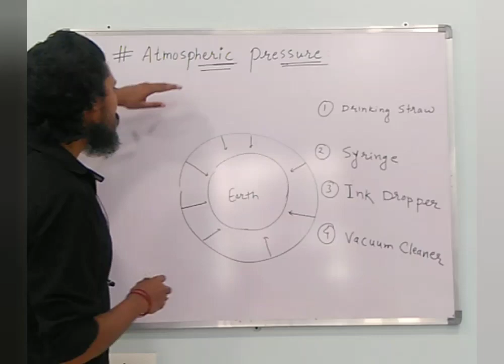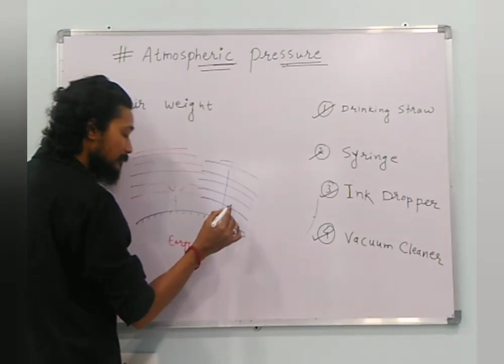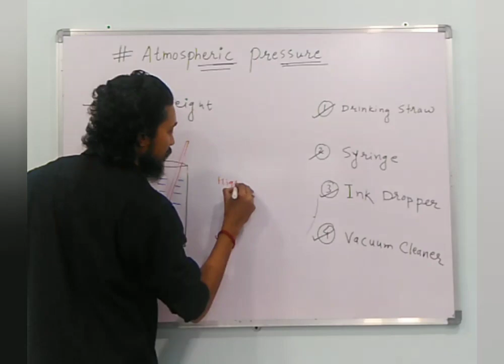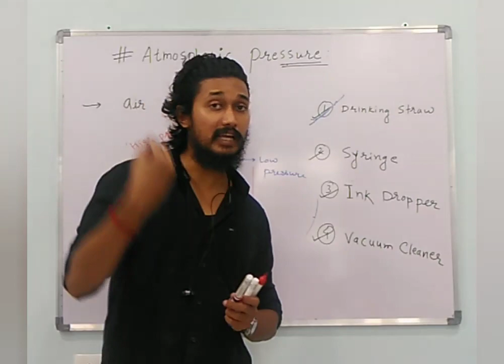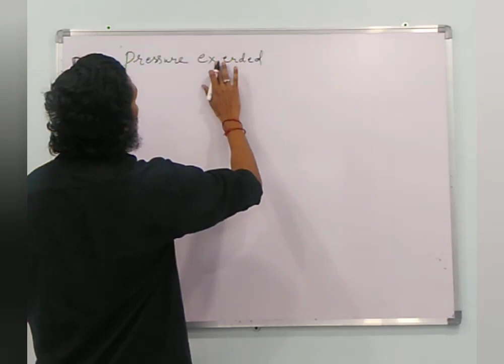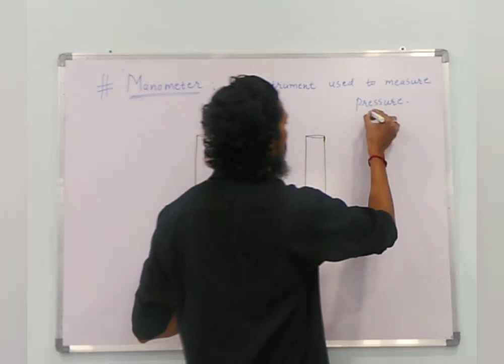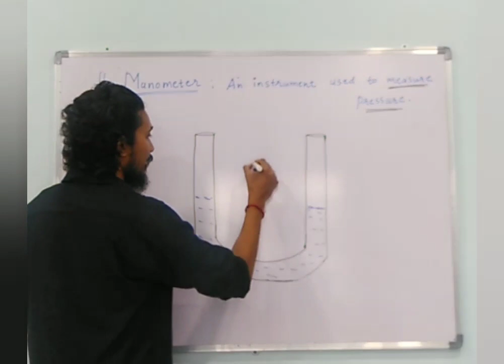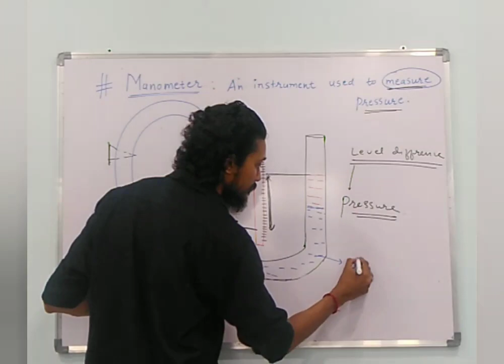Pressure : L-2 | Atmospheric Pressure | Foundation | Physics | Deepak Sir